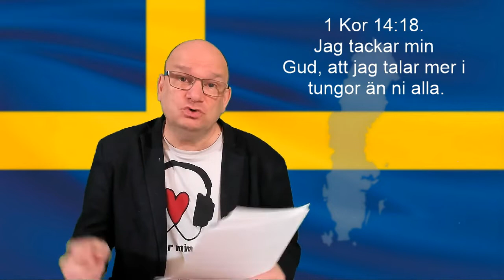Fem vittnen om tungotalet - Del 4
Högintressant klipp från apg29.nu uppladdat av Christer Åberg.

Apg29.nu är en evangeliserande bloggsajt, unik av sitt slag, som drivs av evangelisten Christer Åberg.

Jag som driver den här bloggsajten heter Christer Åberg och är 55 år gammal. Jag blev frälst då jag tog emot Jesus som min Herre för 35 år sedan.

Bloggsajten Apg29 har funnits på nätet sedan 2001, alltså 18 år i år.

Jag är en änkeman sedan 2008. Jag har en dotter på 13 år, Desiré, som brukar kallas för "Dessan", och en son i himlen, Joel, som skulle ha varit 11 år om han hade levt idag. Allt detta kan du läsa om i min bok Den längsta natten.

Jag drivs av att förkunna om Jesus och hur man blir frälst. Det är därför som denna bloggsajt finns till.

Christer Åberg